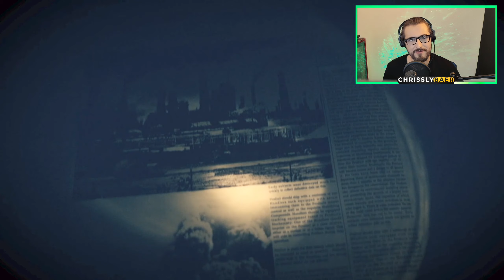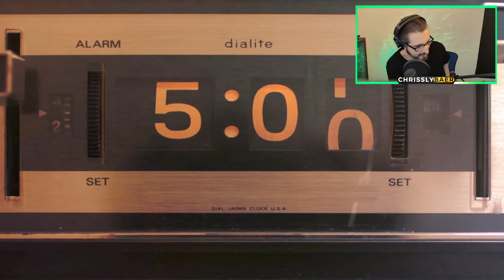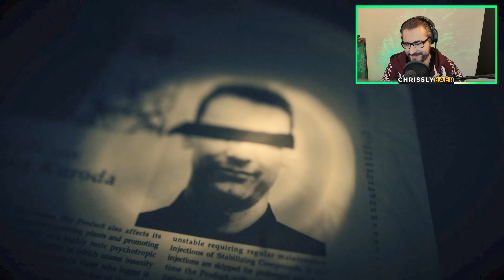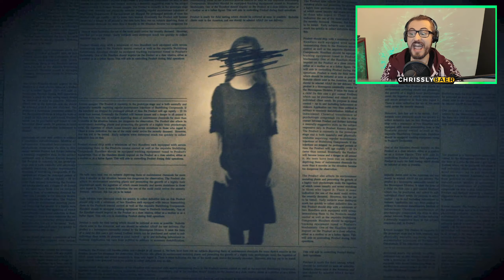Das ist das SCHLIMMSTE was DU je gesehen hast! | #14 Resident Evil 7 Biohazard | Deutsch / German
Let's Play | Resident Evil 7 Biohazard | Deutsch / German

Resident Evil 7 Biohazard - Werden wir unsere Frau finden und retten oder müssen wir uns für immer verabschieden?
Ich rieche Blut, Angst und Schweiß! Stellen wir uns der Herausforderung und zeigen wir erneut was in uns steckt!

Seid dabei und fiebert mit!

Und das alles Live aus dem Stream, mit allen Rätseln, der kompletten Verzweiflung und der geballten Spannung 😉

Viel Spaß beim siebten Teil der Klassiker Reihe Resident Evil.
Natürlich werden wir uns definitiv wiedersehen - das steht außer Frage.

Vergesst nicht einen Daumen da zu lassen, wenn das Video euch gefallen hat und wenn Ihr keine Videos verpassen wollt, dann lasst doch auch ein Abo da. Danke 😗